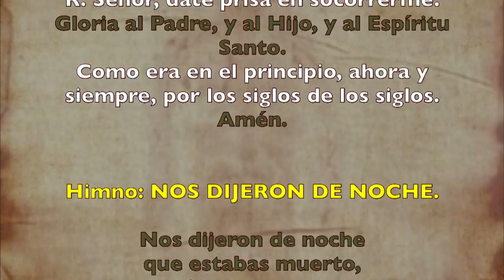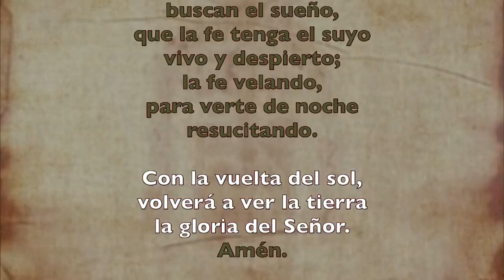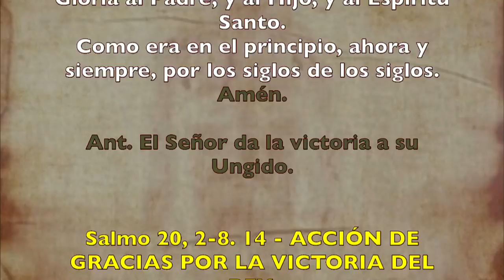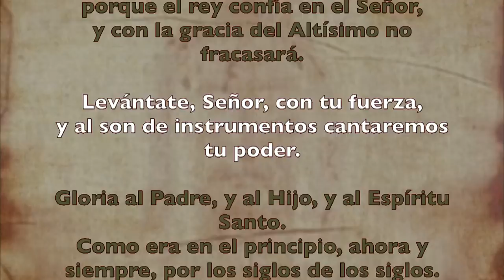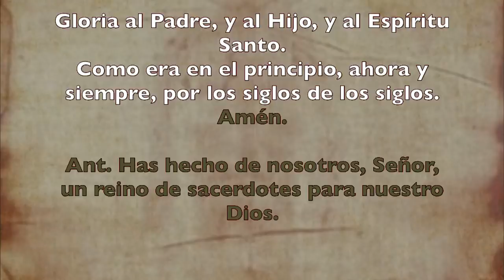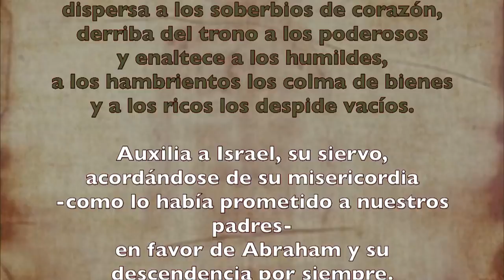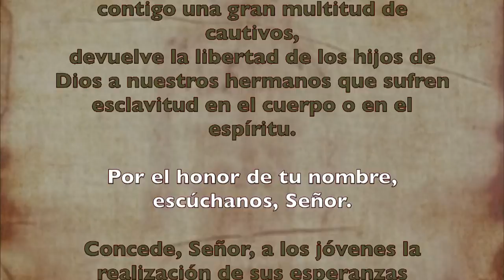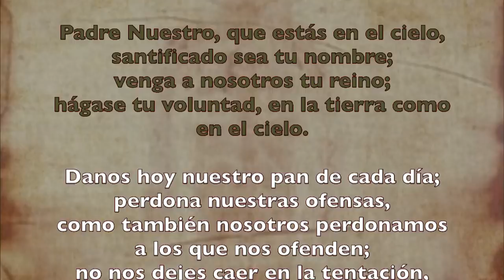Oración de la tarde (Vísperas), MARTES XIII semana del T. Ordinario | Padre Sam